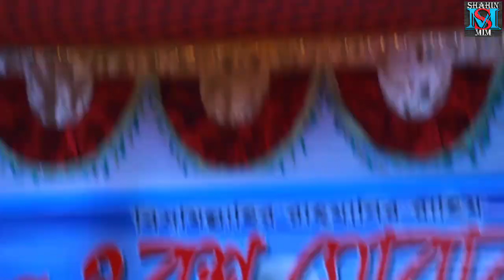জ্বালায় জ্বালায় অঙ্গ জ্বলে রে || সোনিয়া সরকার || Jalay Jalay Ongo Jole Re || Sonia sarkar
আপনারা দেখছেন চ্যানেল শাহিন মিম,
আমাদের সাথেই থাকুন, আমরা আপনাদের কাছে বাংলাদেশের স্বনামধন্য শিল্পীদের গান পাঠানোর চেষ্টা করব, আমরা প্রতিদিন নতুন নতুন ভিডিও আপলোড করে থাকি,

📲মোবাইলঃ-০১৬৩৮ ৩৪৫৬৬৩ শাহিন মীম📱
🏠⏰⏱️সকাল ১০টা থেকে রাত্রি ১০টা পর্যন্ত খোলা থাকবে⏲️⏰🏠

🎞️🎬শাহিন মীম প্রতিদিন ১টা করে ভিডিও আপলোড করা হয়|🎬🎞️

 🌷🌷🌹বিনীতঃ🌷🌷🌹
 🕺শাহিন আলম.পরিচালক,🕺
📞☎️শাহিন মিম.মোবাইল ০১৬৩৮৩৪৫৬৬৩ 📞☎️

📷📸সবাইকে ধন্যবাদ। ভাল থাকবেন সবাই ||👍👍